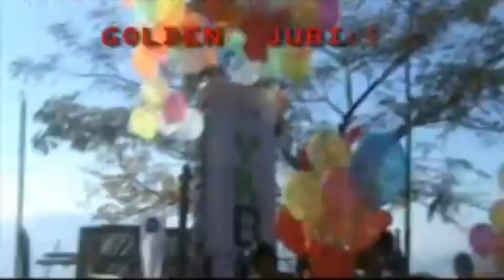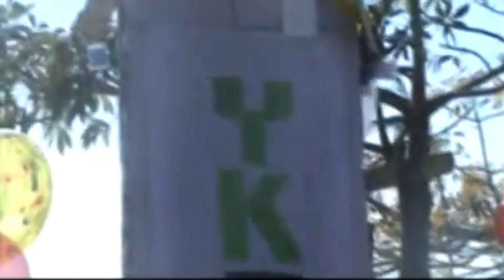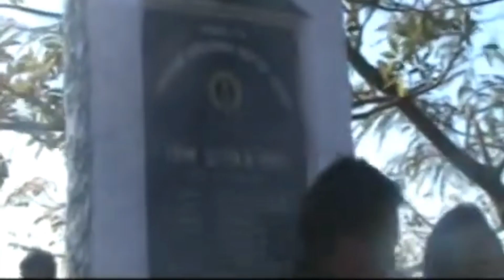Kenchenshu Baptist Church golden jubilee 2010 January (part 2)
In 1959 Kenchenshu Baptist church was established. four persons were selected as a Deacon and 12 persons were baptized.

Theme: Citizen in Christ (Christa me Bumei)

(song, dance, preaching, motivational & teaching Etc)